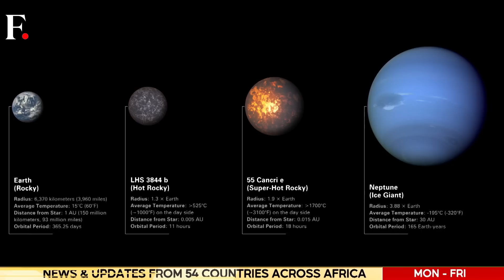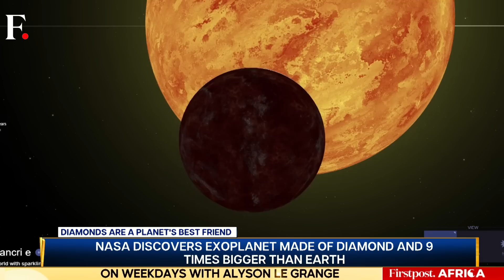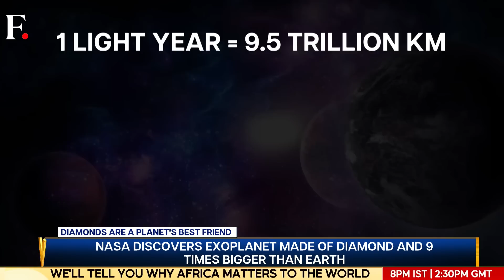Diamond Planet Found: What Does it Mean? | Vantage with Palki Sharma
Astronomers have spotted an exotic planet that seems to be made of diamond racing around a tiny star in our galactic backyard. The new planet is far denser than any other known so far and consists largely of carbon. Because it is so dense, scientists calculate the carbon must be crystalline, so a large part of this strange world will effectively be diamond. Not just that, exoplanets, or planets outside of our solar system, that contain more carbon than Earth could be made out of diamonds, according to a new study. Does that mean we can mine this precious stone? Palki Sharma tells you.

Diamond | Planet | Astronomers | Discovery | Space | Science | Firstpost | World News | News Live | Vantage | Palki Sharma | News